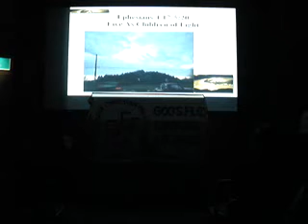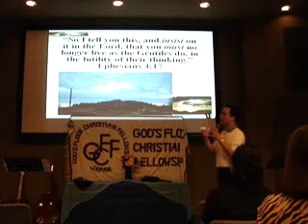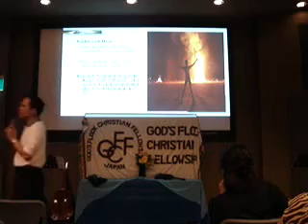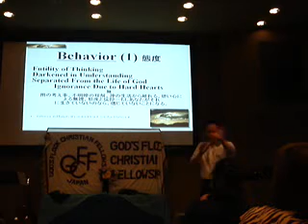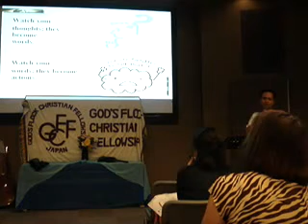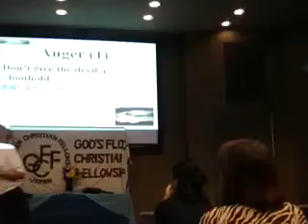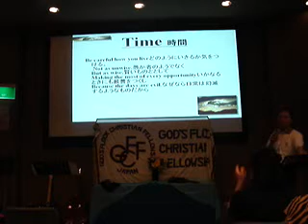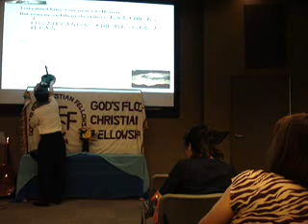MARKS OF A TRUE CHRISTIAN PART3- PASTOR RONI NARTEA GOD`S FLOCK CHRISTIAN FELLOWSHIP(GFCF)JAPAN 2007